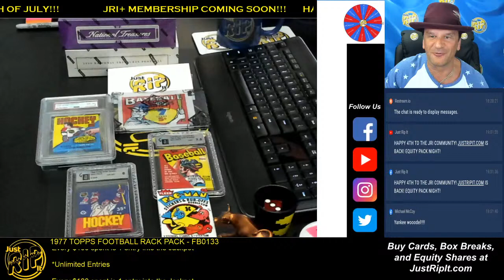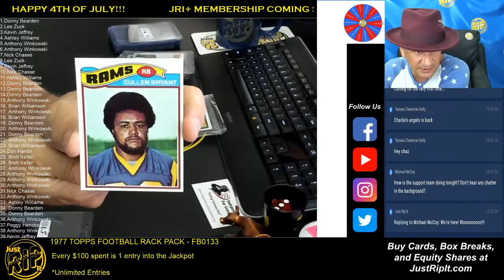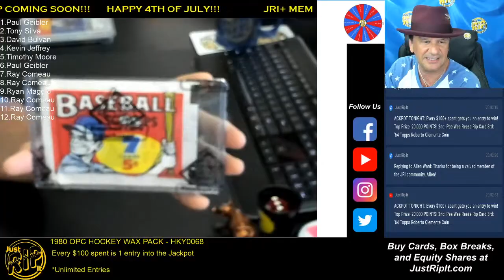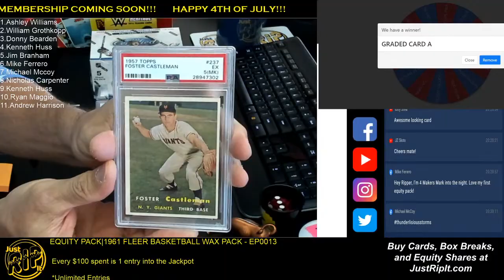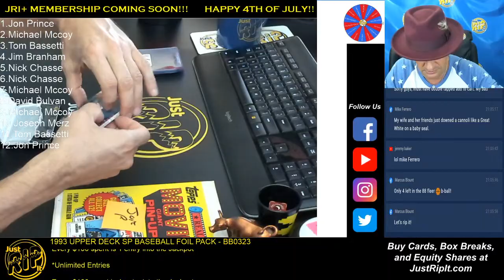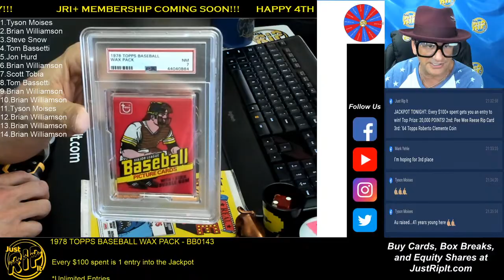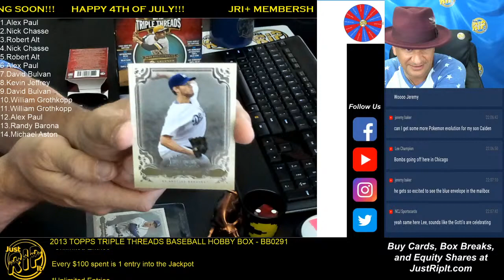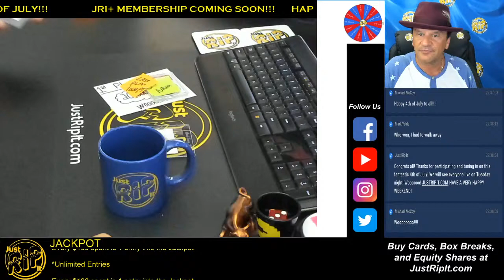Just Rip It Equity Live Stream - 4th of July Special+ 1961 Fleer Basketball Wax Pack!! - 7/4/20